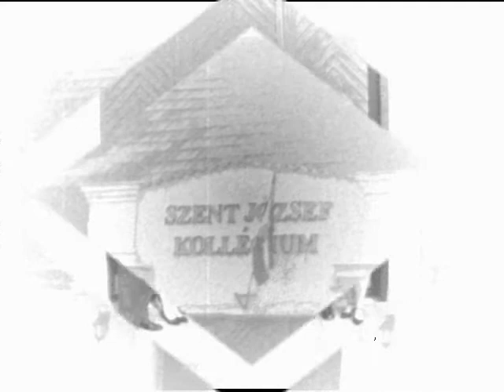avkf 2004-2008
főiskolai emlékek